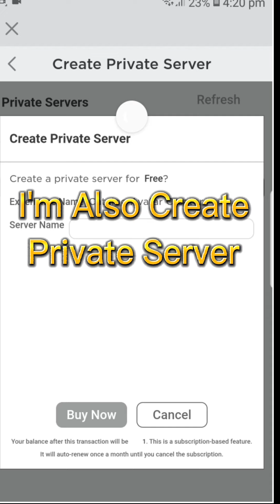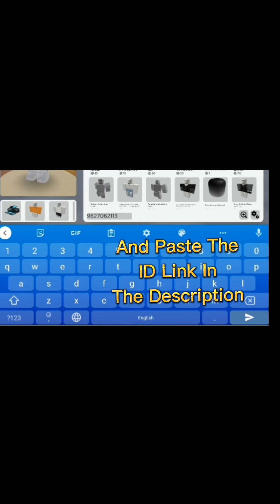How To Get Free Dominus Be Like:(joke vid)😏😏😏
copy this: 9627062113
Joke Video 😏😏😏